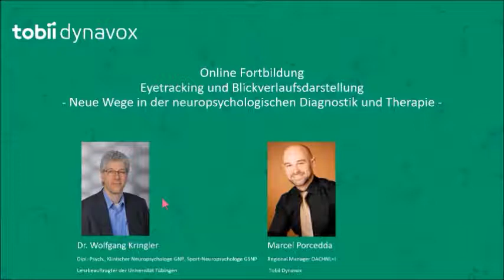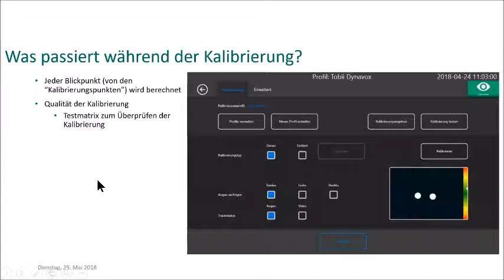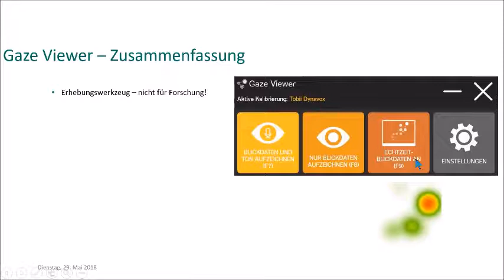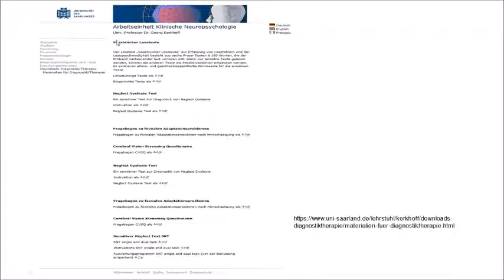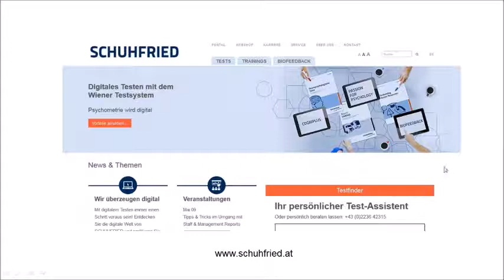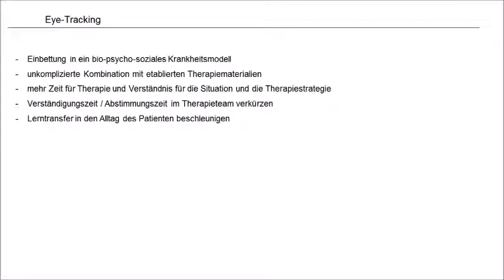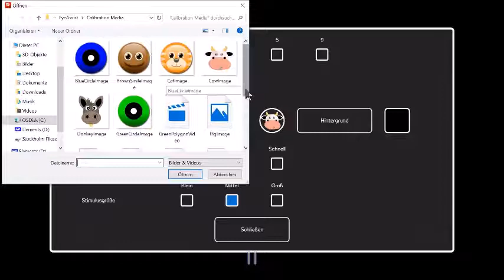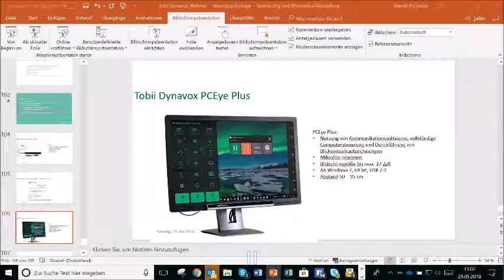Eyetracking und Blickverlaufsdarstellung Neue Wege in der neuropsychologischen Diagnostik/Therapie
Die Eyetracking-Technologie ist für den klinischen Einsatzbereich technisch ausgereift und lässt sich unkompliziert auf alle computergestützten Diagnostik- und Therapiebereiche anwenden. Ziel ist es, im neuropsychologischen Bereich die praktischen Einsatzmöglichkeiten in Diagnostik und Therapie anhand von Beispielen darzustellen.
Hierzu zählen u.a. Störungen der visuellen Wahrnehmung (z.B. Gesichtsfeldausfälle, Neglect, Neglectdyslexien, hemianope Lesestörungen), Aufmerksamkeits-, Gedächtnisstörungen und exekutive Störungen sowie die Abbildung von vorzeitiger Ermüdung z.B. im Rahmen von Belastungserprobungen. Die Verwendung von Eyetracking kann den Behandler unterstützen, dem Patienten und seinen Angehörigen ein Modell zum besseren Verständnis der Erkrankung und zur Therapiedurchführung anzubieten.

Inhalt
• Grundwissen über die Funktionsweise von Eyetracking
• Überblick der Einsatzmöglichkeiten in der neuropsychologischen Diagnostik und Therapie
• Fallbeispiele

Seminarleitung
Dr. Wolfgang Kringler, Dipl.-Psych., Klinischer Neuropsychologe GNP, Sport-Neuropsychologe GSNP, Lehrbeauftragter der Universität Tübingen, Reha-Zentrum Hess

Marcel Porcedda, (Diplom Biologe Univ.)
Regional Manager DACHNL+I
Tobii Dynavox